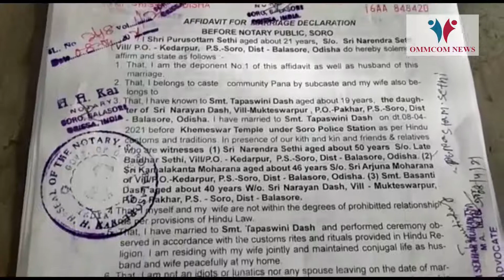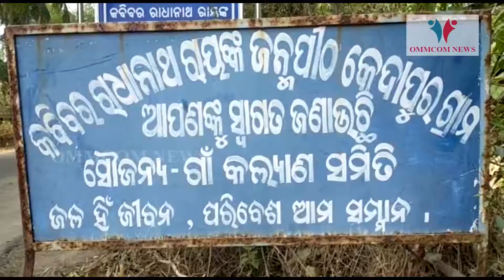Reel Turns Real As Saviour Becomes Life Partner In Balasore